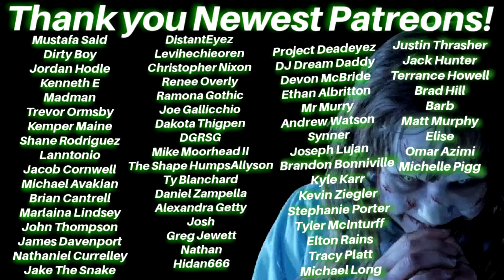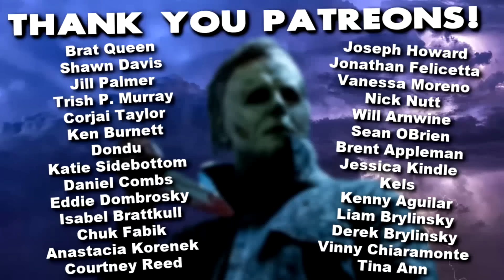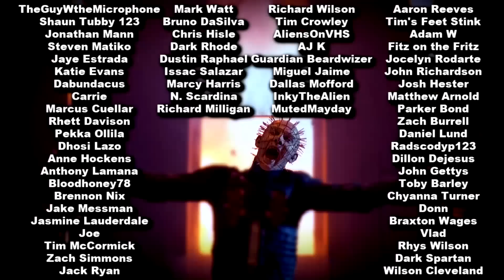10 Ways SCREAM VI May Anger Fans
screamvi 10 Ways SCREAM VI May Anger Fans - Now don't get me wrong, I have all the faith in Radio Silence when it comes to SCREAM VI but here are 10 things that could make Scream VI fans very angry. We did this video with HALLOWEEN ENDS and unfortunately a few of those things became true. This time around let us hope that Ghostface and Scream VI doesn't make fans so mad! From the vibe of Scream VI feeling right to Ghostface actually being different and every Scream 6 thing in between. Hope you enjoy this video!